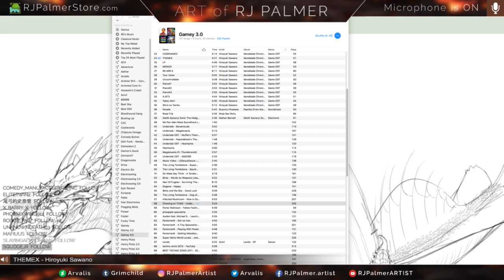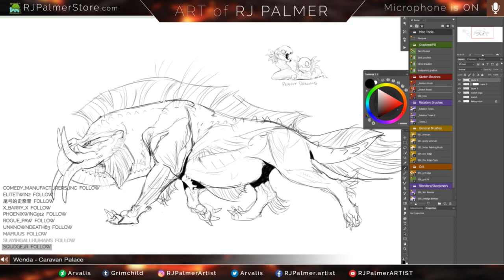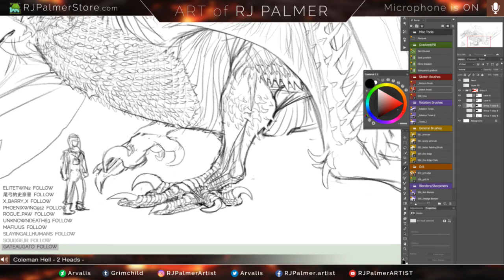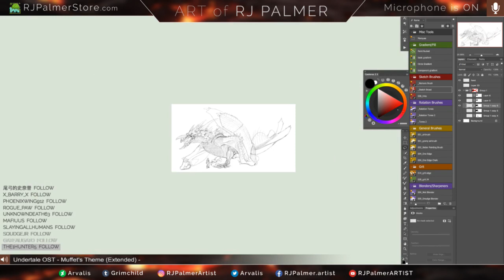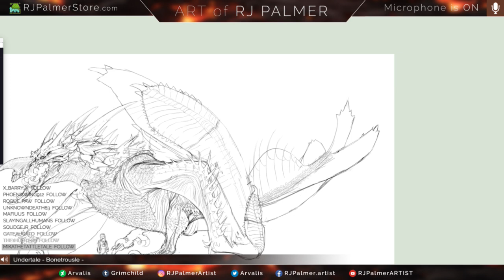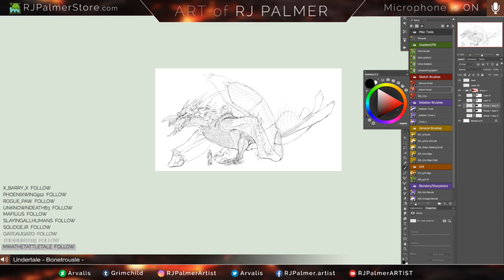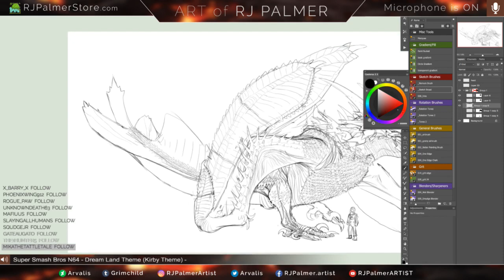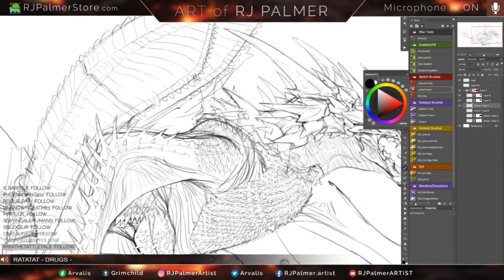Dragon Sketching Pt. 1